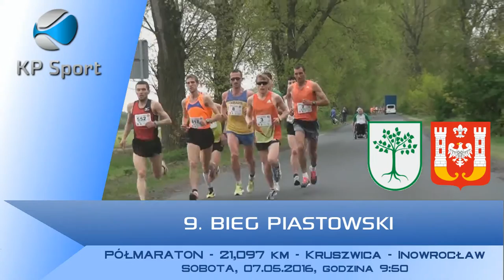9. Bieg Piastowski / Półmaraton Kruszwica - Inowrocław / Zapowiedź [07.05.2016]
Oglądaj 9. Bieg Piastowski - półmaraton z Kruszwicy do Inowrocławia z KP Sport -